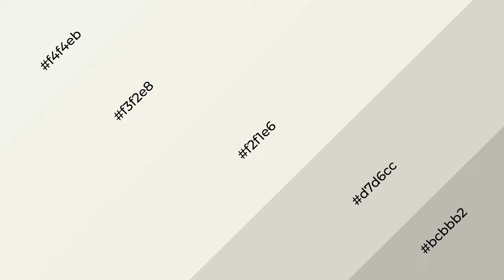Shades & Tints of Abaidh White color f2f1e6 A Cool Grey color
Shades of Abaidh White color f2f1e6 Cool Shades of Abaidh White with Grey hue for your project!

Shades
Hex d7d6cc

Tints
Hex f3f2e8